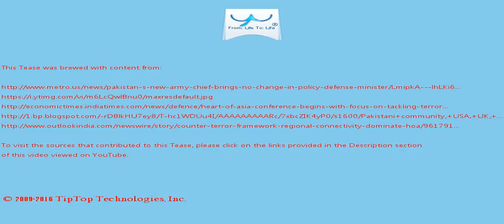A Tease: denmark pakistan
Pakistan role in Afghan peace "Pakistan has always had key significance and played an important role with regard to peace and stability in Afghanistan," Pakistan  High Commissioner Abdul Basit said, while speaking to media in Amritsar.

Though the Indian writers like Gulzar and Gopichand Narang have contributed substantially to Urdu literature, these days they are afraid of visiting Pakistan as they fear they would be treated badly  on their return to India, Shah said.

This Tease is included in the playlist which you may wish to view next.

There may be some fresher/older Tease for this topic and also some related topics. You can look for them by searching for "A Tease: denmark pakistan" on YouTube or by clicking this

To drink the full T for which this Tease serves like a preview, visit T and search for "denmark pakistan".